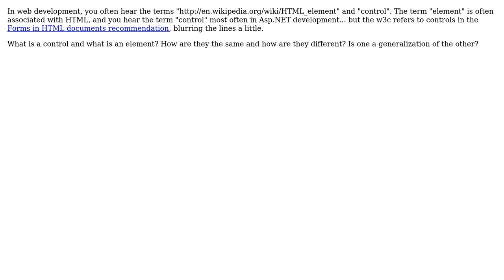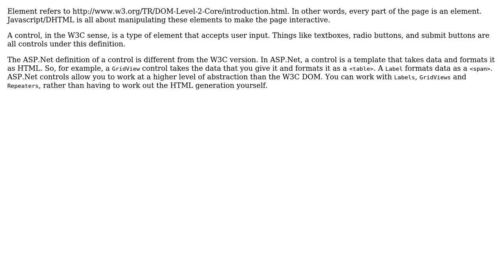Software Engineering: What's the difference between a "control" and an "element"?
With thanks & praise to God, and with thanks to the many people who have made this project possible! | Content (except music & images) licensed under CC BY-SA | Music | Images & others | With thanks to user Richard JP Le Guen user quanticle and the Stack Exchange Network Trademarks are property of their respective owners. You are responsible for your own actions.